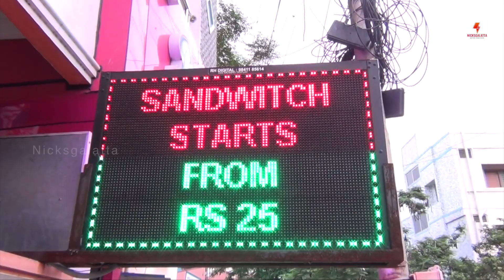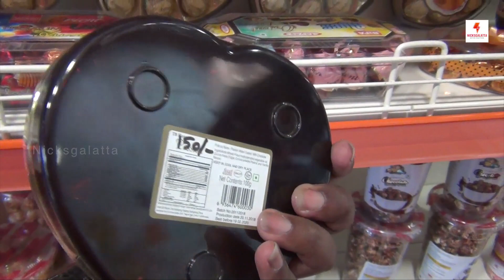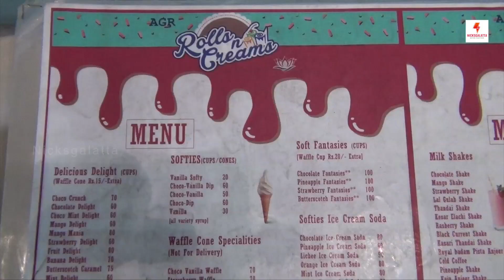Ice Cream Rolls | Rolls n Creams Ice Cream Parlour in Periyar Nagar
All types of Ice Cream Rolls, Burgers, Sandwich, Fresh Cream Cakes, French fries, Milk Shakes, Pizza available here. They accept all party orders.

The Shop is located at
109B, S.R.P Colony Main Road
SRP Colony
Chennai - 600082.

Nicksgalatta is a Complete Cine Portal. Tamil, Telugu, Kannada, Malayalam, Hindi, English Gossips, Interviews, Events, Previews, Reviews, Teasers, Trailers, Gallery from Kollywood, Tollywood, Sandalwood, Mollywood, Bollywood, Hollywood Cinemas.